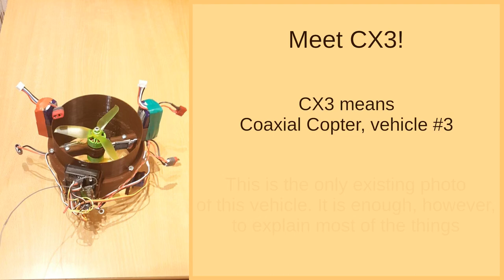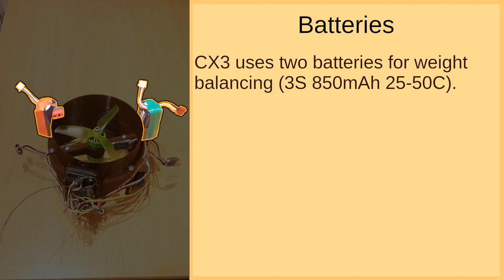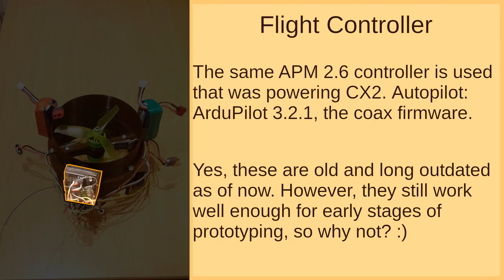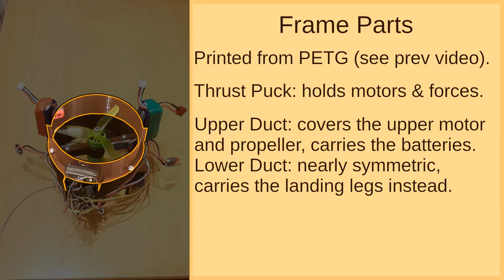CX3 :: [2021-04-20] :: Introduction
This video introduces CX3 and explains its parts. Many of these parts are taken from the previous vehicle, CX2. The entire video is based on the only existing photo of CX3 - fortunately, it is not too bad.